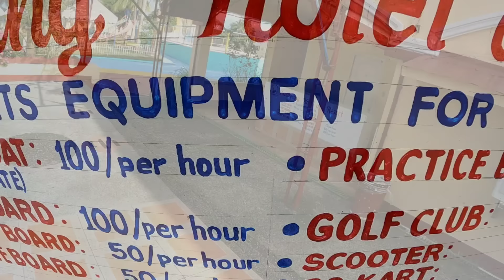🇵🇭RICA HINDI MAKAPANIWALA || OVER LOOKING NA LUGAR || CAM SUR